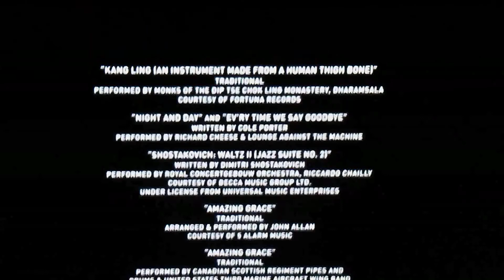Richard Cheese in "Batman v. Superman: Dawn Of Justice" (2016) - directed by Zack Snyder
Richard Cheese & Lounge Against The Machine performing in "Batman v. Superman: Dawn Of Justice" (2016) - FULL SCENES

Thanks to my pal Director Zack Snyder, two songs by RICHARD CHEESE & LOUNGE AGAINST THE MACHINE are featured as background music in his 2016 blockbuster "BATMAN V. SUPERMAN: DAWN OF JUSTICE"!!!

Listen for Richard Cheese singing the Cole Porter standards "NIGHT AND DAY" and "EV'RY TIME WE SAY GOODBYE" during the film.

We are so grateful to all of our loyal fans who have supported us ever since Zack Snyder used our "DOWN WITH THE SICKNESS" track in his 2004 "DAWN OF THE DEAD" movie.  And now, he's lounging against the machine with us again in "DAWN OF JUSTICE"!!  Thanks, Zack!!!

Here are short clips of the two scenes.  Enjoy!

--RC

for more music!

RICHARD CHEESE & LOUNGE AGAINST THE MACHINE

LOUNGE SINGER VERSIONS OF ​YOUR FAVORITE ROCK & RAP HITS!
America's loudest lounge singer Richard Cheese performs swingin' Vegas versions of rock and rap songs, "swankifying" popular Top40 hits into retro vocal standards.  Imagine Sinatra singing Radiohead, and you've got Richard Cheese & Lounge Against The Machine.

​Richard Cheese's songs have been featured in the movies "Barb & Star Go To Vista Del Mar," "Army Of The Dead," "The LEGO Batman Movie," "Batman v. Superman: Dawn Of Justice," and "Dawn Of The Dead," on HBO's "The Leftovers," and on ABC-TV's "Dancing With The Stars," and he's performed on Jimmy Kimmel Live, CNN with Anderson Cooper, ITV's The Jonathan Ross Show, Jack Black's "Festival Supreme," England's "Sonisphere" Festival, MTV's Say What Karaoke?, KROQ's Kevin & Bean Show, Howard Stern, The Jonathon Brandmeier Show, Dr. Demento, Opie & Anthony, and as the house band 20 times on NBC's Last Call with Carson Daly.

​Backed by Bobby Ricotta on piano, Frank Feta on drums, and Billy Bleu on bass, RC&LATM have played hundreds of sellout concerts all over the world, from Las Vegas to London, from Portland to Portugal, from Honolulu to Hollywood.  With his snappy jazz trio, his tiger-striped tuxedo, and his enormous microphone, lounge legend Richard Cheese presents the perfect mix of music, martini, and madcap.  Viva Las Queso!